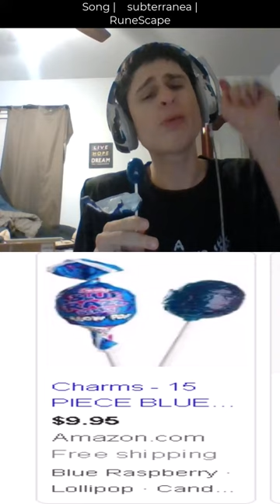Fanof tries blow pop blue razz | song | RuneScape | "Subterranea"